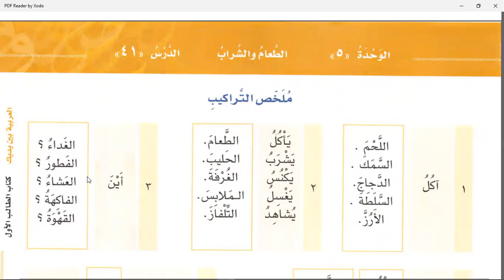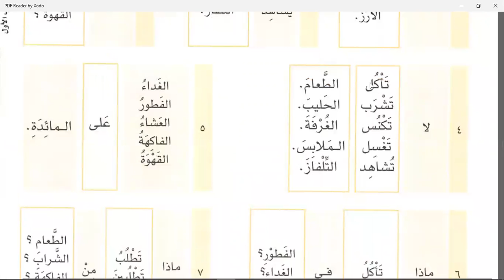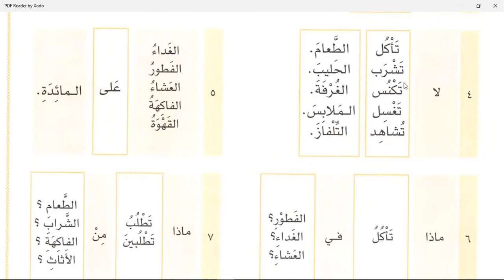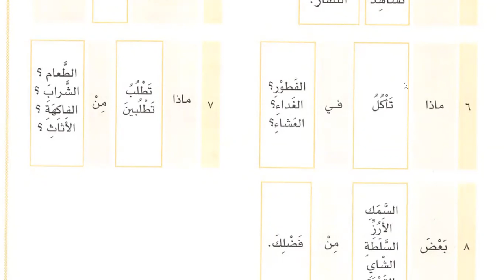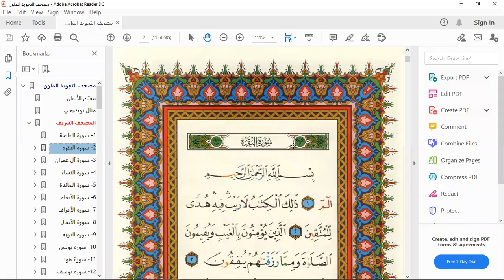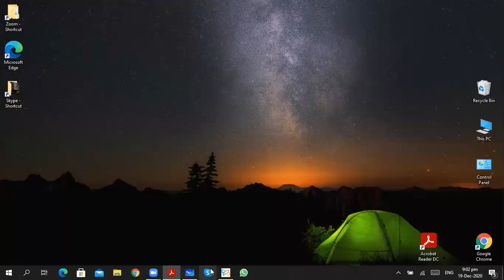Class 28 | Lesson 41 of Al Arabiyyahtu Bayna Yadayk Book 1 Part 1 in English Language